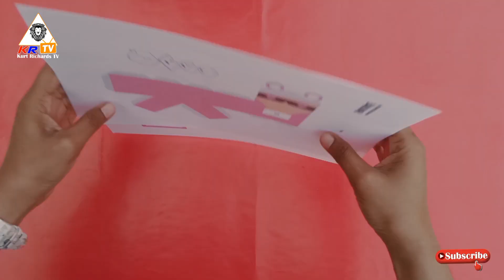CUDDLE KING - FORTNITE VALENTINE PAPER CRAFT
DIY Paper Craft Fortnite Characters for Valentine - first one is Cuddle King!

Hello Everyone! Hope you'll enjoy this video.
In this tutorial I'll show you an easy DIY project i.e. Cuddle King from FORTNITE - STEP BY STEP EASY TUTORIAL

Follow step by step easy tutorials to make Cuddle King from Fortnite.

👉Material Required:
✓ Cuddle King`s Blueprint
✓ Scissors
✓ Ruler
✓ Glue

And off course, check out the best game in the world, Fortnite :-D

Love KR-TV
Thanks for Anticipation